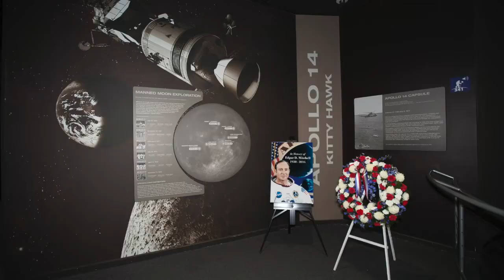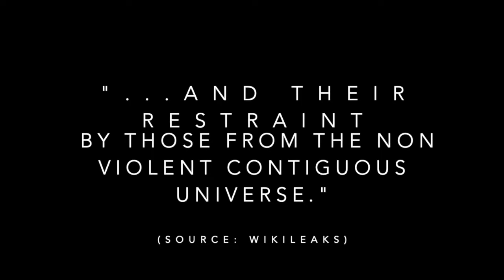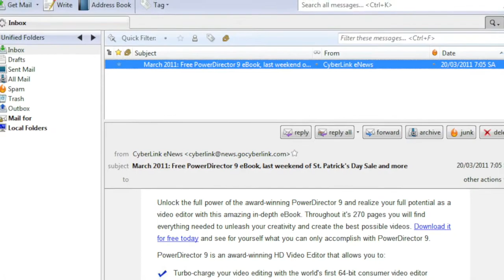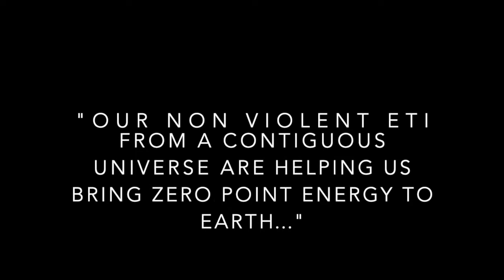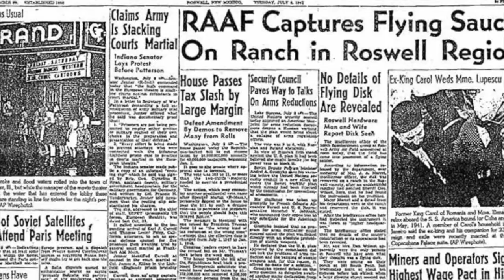2009 Obama UFO Emails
Former astronaut Dr Edgar Mitchell requested a meeting with John Podesta and President Obama to discuss ETI's, UAPs, free energy and what the Vatican knows about extra-terrestrials. The information came to light after Podesta's emails were published by Wikileaks. Mitchell said entities were willing to help humans if we were willing to give up war, weaponizing space and push for a shift to the collective good of humanity - rather than the pursuit of individual needs and wants.